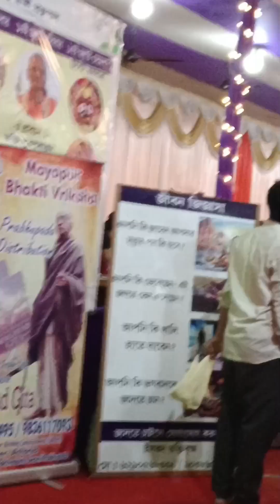BARASAT E ISCON E RATH JATRA. AAKKYI ER RATH.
Rathyatra, iscon, jagannath, balaram, subhadra, 2024, pioneer park, barasat